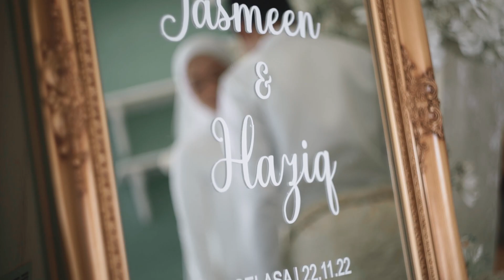MALAY WEDDING | The Solemnization of Jasmeen & Haziq